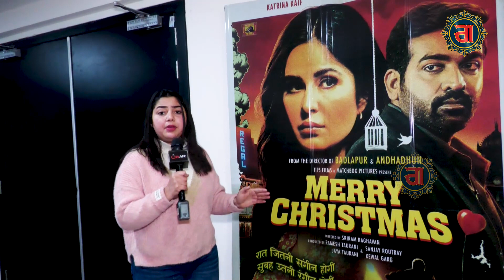ਇਕ ਰਾਤ ਦੀ ਕਹਾਣੀ ਤੇ ਬਣੀ ਹੈ ਫਿਲਮ Merry christmas, ਜਾਣੋ ਲੋਕਾਂ ਨੂੰ ਕਿਵੇਂ ਦੀ ਲੱਗੀ ਇਹ ਫਿਲਮ